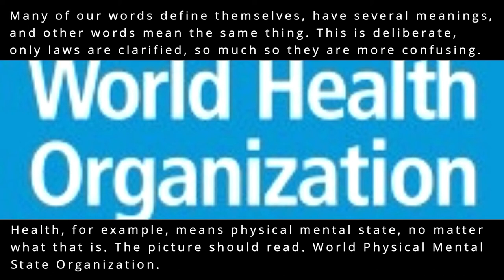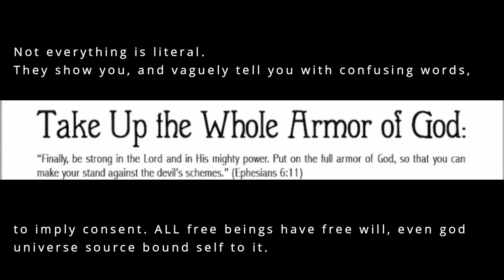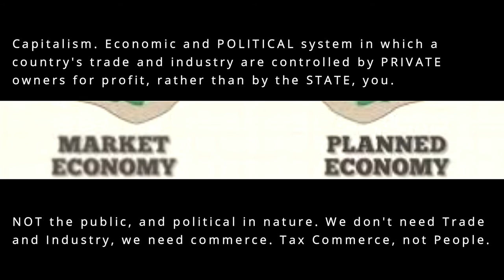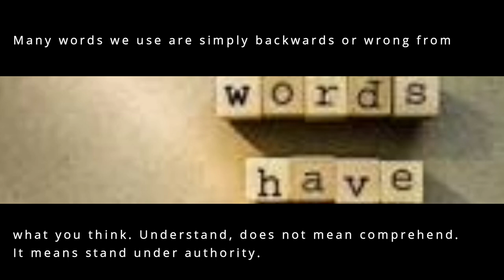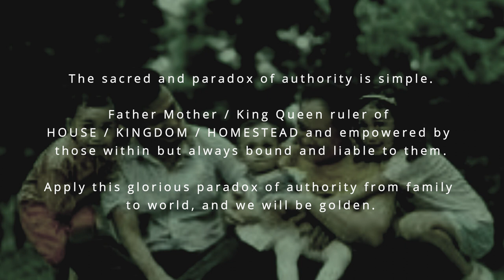read BETWEEN lines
We have to read between the lines, then reconstruct our languages.

I made this video, because I wanted to share how I see things and because Twitter keeps kicking me off for posting jokes and things that are completely subjective, I appeal, I get no real answer why. I deactivated twitter for now! I may or may not go back when Musk takes the keys, does anyone know when that is?

This is a video about how language confuses and misleads. How the system, the beast and goliath, imply David's, your consent. NOT everything is literal. David used the people, and he arranged and rearranged ceremony law and procedure to beat Goliath, the system. NO different than today, but today our subjection is not as clear! David is losing to Goliath because the system has control and support of the people and these could be results.

David - 1
Goliath - 1

Stone, shaped for a purpose, especially one of commemoration, ceremony, or demarcation.
Sling, suspend or arrange (something)